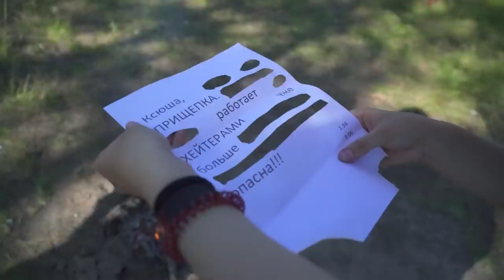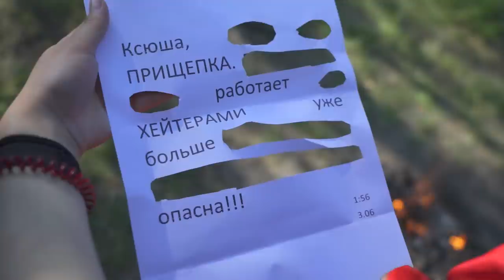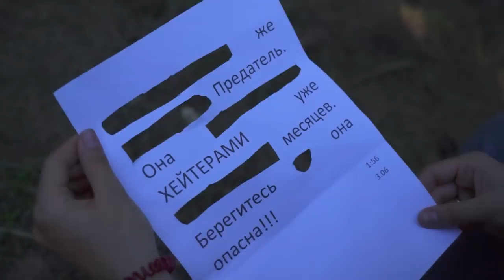ПРИЩЕПКА РАБОТАЕТ С ХЕЙТЕРАМИ?! ОНА ПРЕДАТЕЛЬ?! КТО ОСТАВИЛ ПОДСКАЗКИ?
Прищепка утром с кем-то говорила про лагерь! А после Диана нашла записки в огне, кто-то хотел ее уничтожить, в ней было записано секрет Прищепки! Но какой секрет? Девчонки следят за Прищепкой, чтобы выяснить её секрет! Что же скрывает Прищепка?!